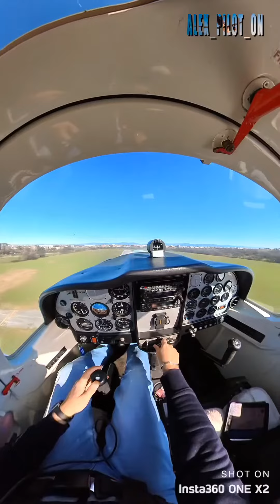|Insta360|ONE X2| Pilot’s eye view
Testing new INSTA360 ONE X 2 in flight during a check flight close to Milano Bresso |LIMB| airport.

Dear friends, today´s video will show you a bit of recorders that the Insta 360 ONE X2 is able to realize. Video is just a test and editing on Insta 360 app was a little bit tough but the result is fascinating.